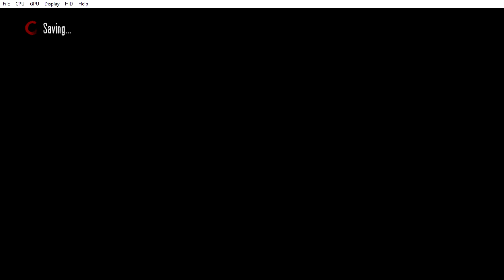WEEKDAYSMONDAYSREDDEADREDEMPTION12011INTROAND MAINMENURASHEEDNATHAXBOX 360XENIACANARYONLYS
WEEKDAYS MONDAYS RED DEAD REDEMPTION 1  2011 INTRO AND MAIN MENU RASHEED NATHA XBOX 360 XENIA CANARY ONLYS

GOVERNMENT AGENT ARCHER FORDHAM AND GOVERNMENT AGENT CAPTAIN EDGAR ROSS  ESCORT JOHN MARSTON ON THE TRAIN  TO ARMADILLO

MRS BUSH AND OLD LADY

JENNY AND PREACHER

JOHN MARSTON RIDE WITH JAKE

BILL WILLIAMSON GANG MEMBER MEN DID SHOT OR SHOOT JOHN MARSTON ON THE HIP

AND THEN BONNIE MACFARLANE AND HER MEN HELP JOHN MARSTON

JOHN MARSTON TALK TO BONNIE MACFARLANE AND TALK TO JOHN MARSTON

BACK TO THE MACFARLANE RANCH

BONNIE MACFARLANE SHOW JOHN MARSTON THE AREA

NIGHT SHIFT BONNIE MACFARLANE AND JOHN MARSTON SHOOT THE RABBITS DEAD AND COYOTE KILL THE CHICKEN DEAD AND THEN BONNIE MACFARLANE AND JOHN MARSTON KILL THE COYOTE DEAD AND THEN BONNIE MACFARLANE ESCORT JOHN MARSTON BACK TO HIS MACFARLANE RANCH ROOM